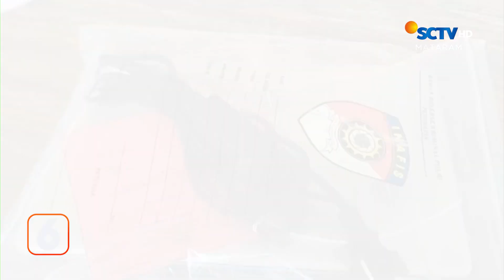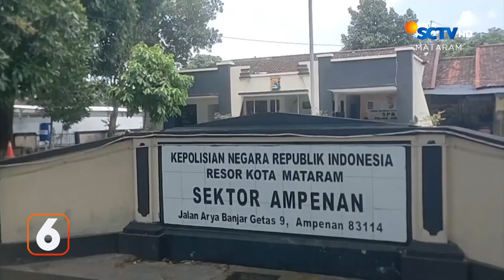Logistik Motogp Tiba | Liputan 6 Mataram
Liputan 6 Mataram, 5 Oktober 2023 Part 2